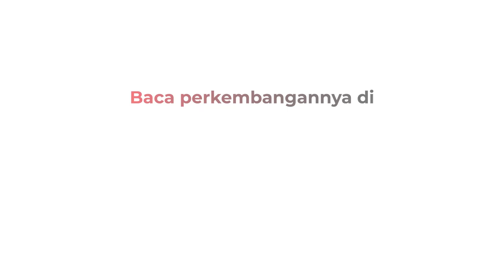Ditinggal Vaksinasi, Rumah Mewah Ludes Dilalap Api di Bintaro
Rumah mewah di Jalan MKJ III, Bintaro, Pesanggrahan, Jakarta Selatan hangus dilalap api. Kebakaran terjadi saat penghuni rumah pergi vaksinasi, Kamis, (3/2/2022) siang.

Android: inews.id/android
iPhone: inews.id/ios